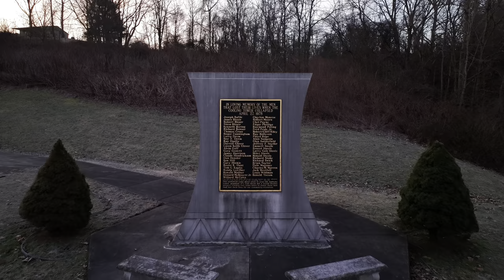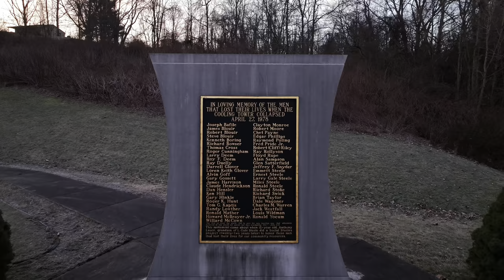Save Pleasants Power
Hear the voices of a plant employee and various Government leaders as they speak to the impact Pleasants Power has on the region and state as a whole.  Pleasants Power matters